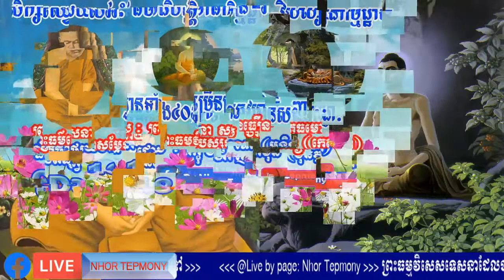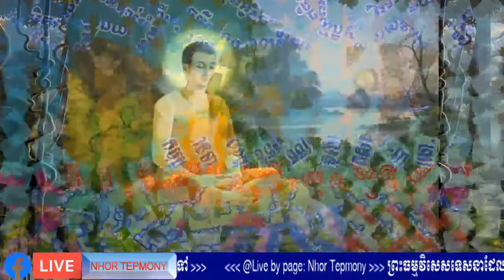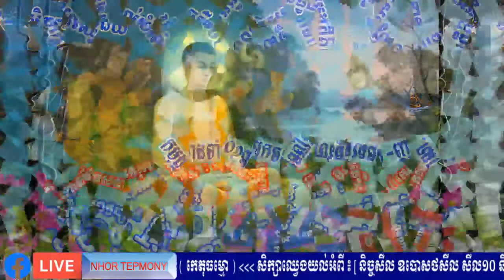អ្នកចម្រើនសមាធិកម្មដ្ឋានត្រូវមានសតិនិងញាណជានិច្ច សម្តែងដោយ : ព្រះធម្មវិបស្សនា